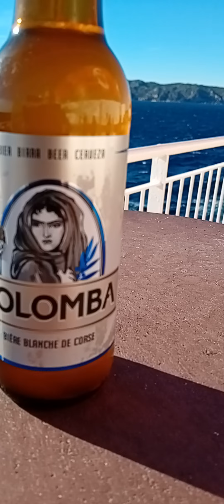13 juillet 2024